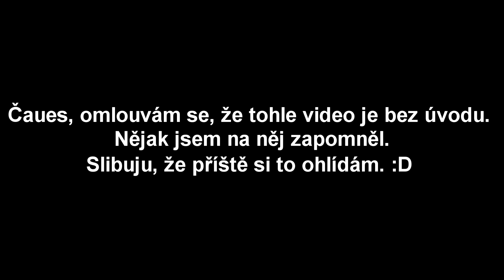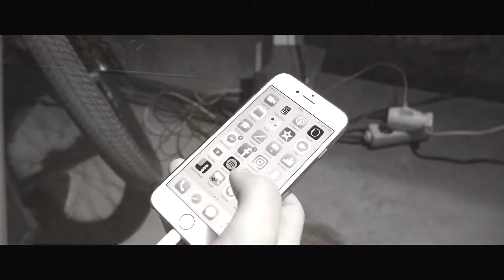Na skok v našem zimním úkrytu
Ahoj
dnes vás vemu s sebou do našeho "winter escape", kde společně počkáme na ostatní a pak kluci rozjedou "barspin challenge".
Jak to komu šlo, ale už mrkněte sami.

Nezapomeň také sledovat všechny na instagramu!